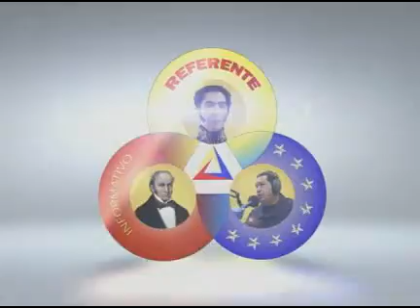PROG. 745 REFERENTE INFORMATIVO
SEG. 2 Tratado de la regularización de la Guerra